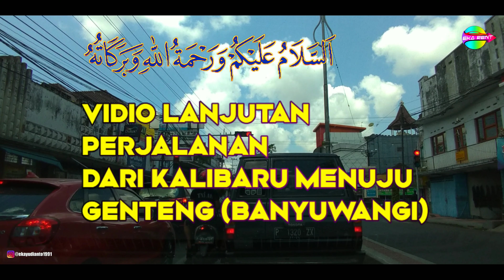Genteng Banyuwangi || Perjalanan Dari Genteng Menuju jajag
perjalanan dari genteng menuju Jajag.
jalannya lumayan halus, perjalanan melewati daerah Gambiran dulu, terus nyampek di daerah Jajag.

Kamera:
HP ASUS ZenFone 5 ZE620KL

✓. Perjalanan dari kalibaru, Menuju genteng

✓. Perjalanan dari Jajag, Menuju Rogojampi

     Wisata Banyuwangi

Semoga bermanfaat !!!